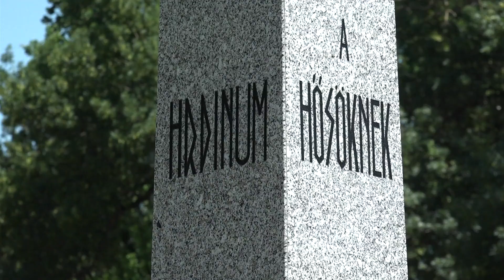Főhajtás a hősök előtt